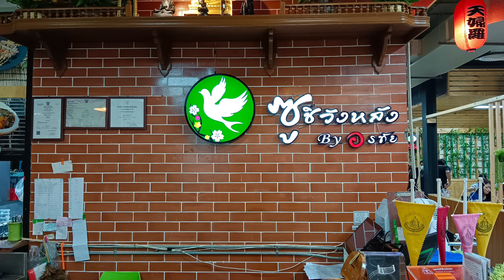ช้อปปิ้ง กินอาหารญี่ปุ่น เที่ยววัด @วังหลัง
ตลาดวังหลังเป็นตลาดขายสินค้ามากมาย โดยเฉพาะเสื้อผ้าวัยรุ่น ทั้งมือหนึ่งและมือสองสุดชิค ทั้งยังมีร้านอาหาร ร้านขนม ของกินอร่อยๆขึ้นชื่อหลายร้านด้วยกัน เรียกว่ามาที่เดียวคือครบคะ
ทั้งยังสามารถเดินทางไปทำบุญยังวัดระฆังได้สะดวก ใช้เวลาเดินจากวังหลังไปวัดระฆังเพียง 5-10นาทีก็ถึงคะ
การเดินทางมาวังหลังก็สะดวก มาได้ทั้งทางรถยนต์ หรือ เรือด่วนเจ้าพระยา หรือเรือข้ามฟากจะฝั่งวัดพระแก้วก็ได้คะ